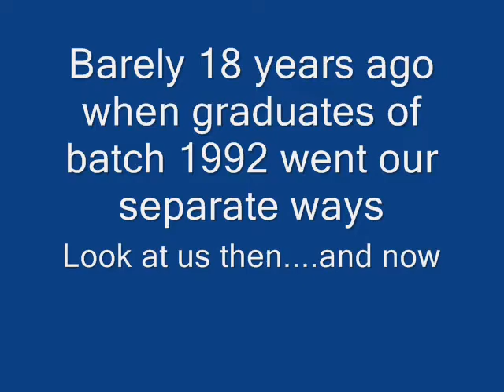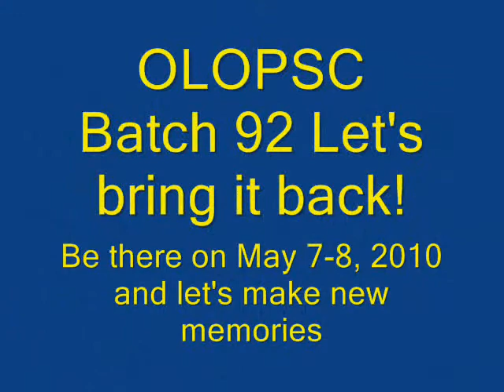HS Batch 1992 Then and Now 2010.wmv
The candid moments and the bonding are just a few of the things that I love about reunions. This should get you pumped up for the upcoming 2010 OLOPSC - batch 1992 REUNION!  Join the group now on Facebook "OLOPSC - batch 1992".